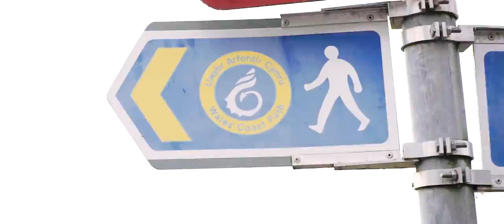Taste some of the University city of Bangor's culture in this coastal video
Thanks to:-
Bangor Town Council, Porth Penrhyn, Storiel, Pontio - Bangor University's Arts and Innovation Centre